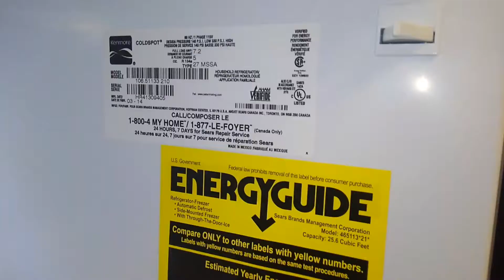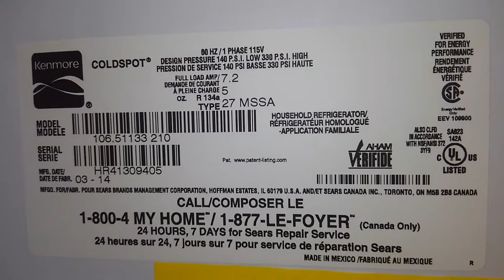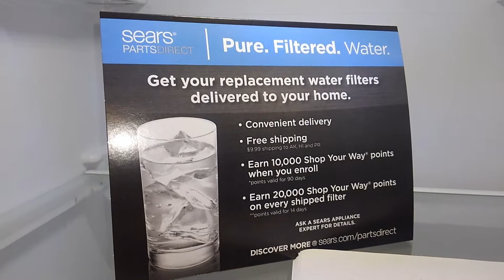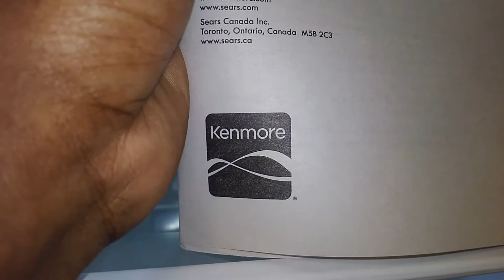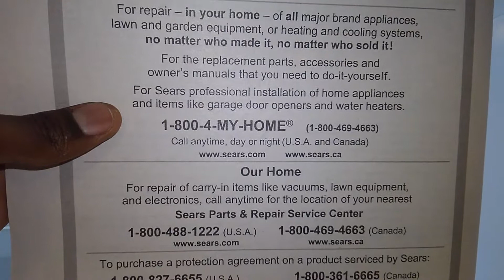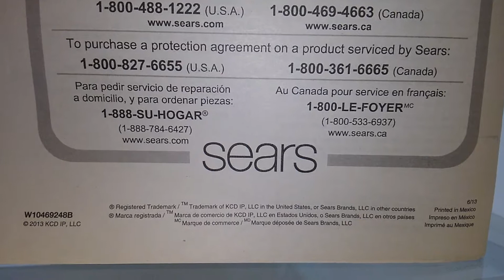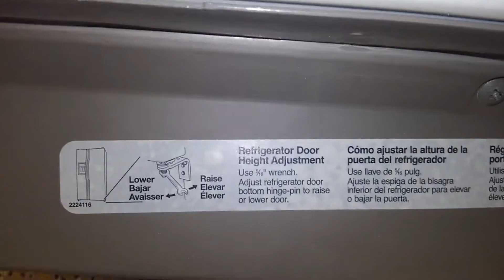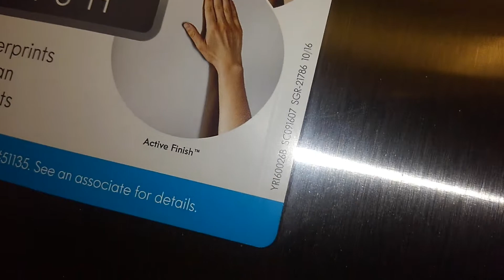Whirlpool Kenmore side-by-side stainless steel refrigerator model number 51133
Videotaped at 1:04 p.m. Central Daylight Time at Ridgmar Mall in Fort Worth, Texas, United States of America.